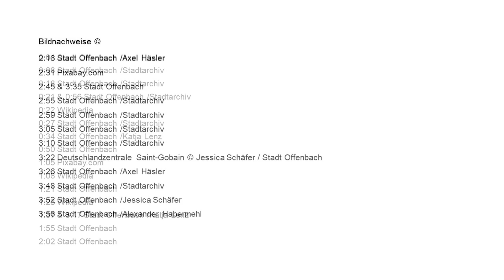Isenburger Schloss und HfG (românâ)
Hier erfahren Sie mehr über das Projekt, in dem das Video entstanden ist: